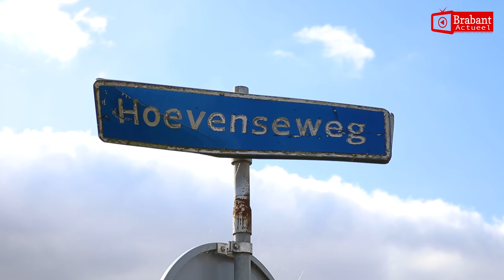(VIDEO) 10-04-2017 Gewonden bij ernstig ongeval op N285 bij Wagenberg